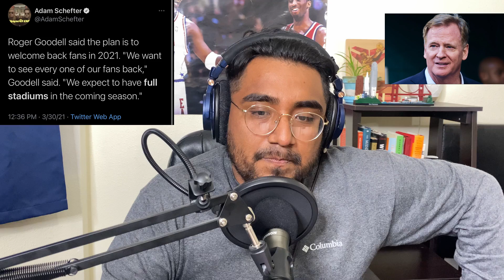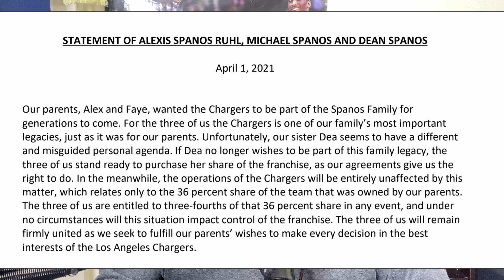H2H 040: 17 week NFL Schedule, full stadiums?, Jeff Bezos Chargers?, Aldridge, US olympic failure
#40 NFL expands to 17 games, Roger Goodell says we will have full stadiums in 2021, Jeff Bezos to be the new Owner of the Chargers? Spanos family in debt?, Lamarcus Aldridge makes his nets debut and the USMNT team missing the olympics

Amazon Music